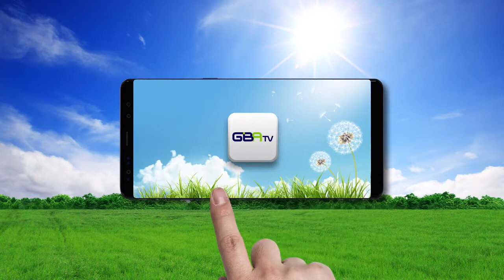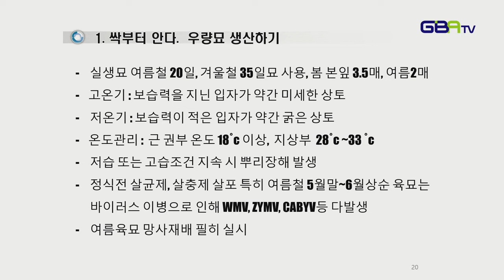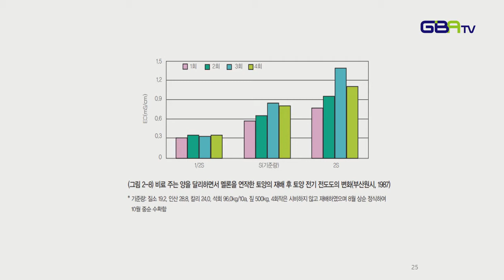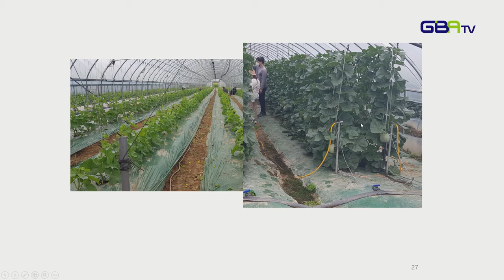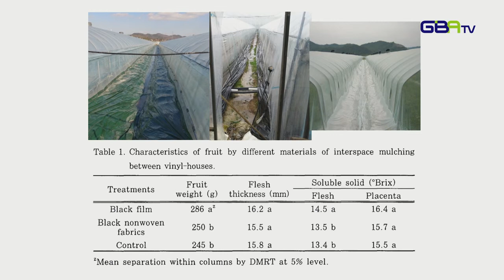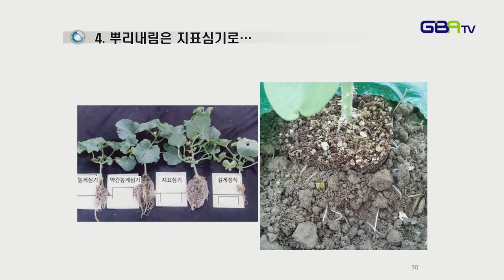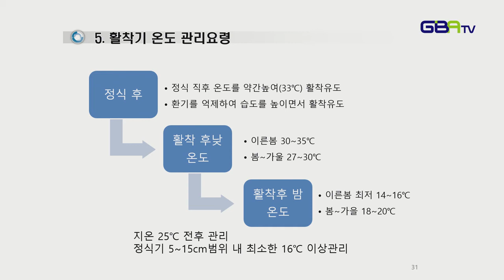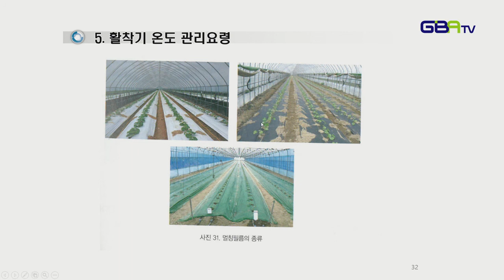고품질 멜론재배기술 2 -1편 - 멜론 고품질 생산중점기술(1)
농업기초 실무교육
고품질 멜론 재배기술 2-1편 - 멜론 고품질 생산중점기술(1)
구미시농업기술센터 남은영지도사